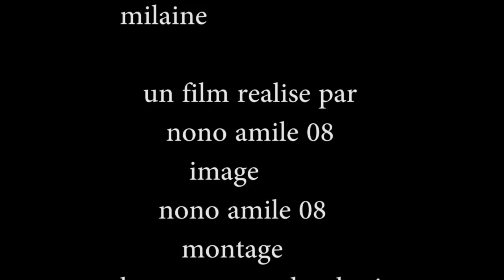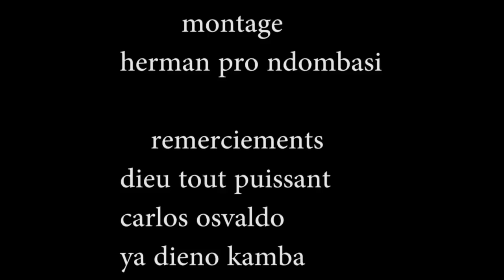TORTURE MORALE EP6| THEATRE CONGOLAIS 2020|AVEC VIYA MASUAKU GRACE RAÏS JACK NGONGA MILAINE RACHEL